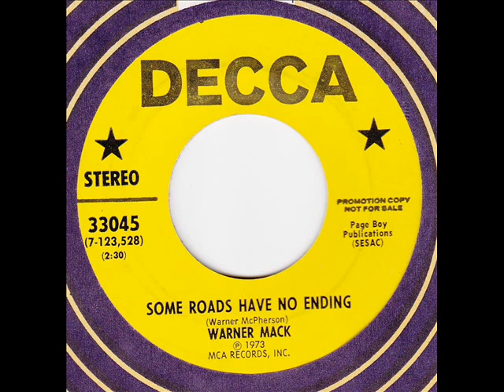Warner Mack "Some Roads Have No Ending"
It's been some time since I posted anything of Mack's, so here's his last single for the Decca label, a #54 hit in 1973. Pretty good tune!